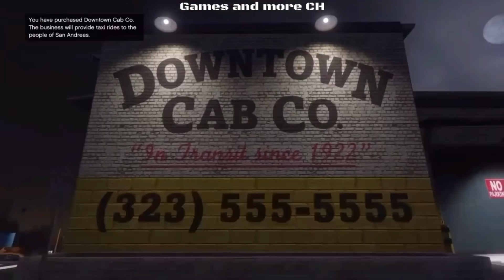¿Qué pasó después de GTA 5? Michael, Franklin y Trevor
En el video de hoy veremos que sucedió con los personajes de GTA 5 después de terminado el juego, tanto como terminaron Michael, Trevor y franklin una ves finalizado el juego y que hicieron años después, todo esto atreves de las cosas que suceden dentro del modo historia, como también diálogos posteriores haber terminado la campaña y algún que otro dato que el modo online nos aporta.